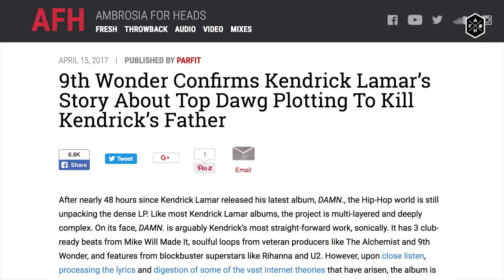Gang Starr's "Just To Get A Rep" Based On A True Story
DJ Premier details the series of events that inspired the Step Into The Arena classic.